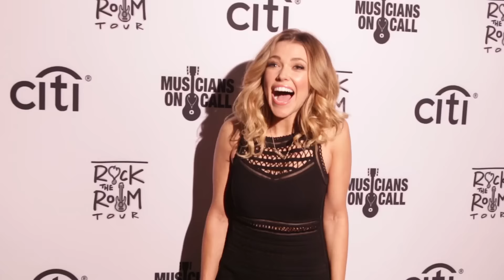Rachel Platten Chats ‘Fight Song’ Success & Taylor Swift! | Hollywire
Rachel Platten Chats ‘Fight Song’ Success & Taylor Swift!

I chatted with Rachel Platten, whose song ‘Fight Song’ has kind of taken over. You guys got to see this!

For any goodies, send to:
Hollywire
9701 Wilshire Blvd # 8,